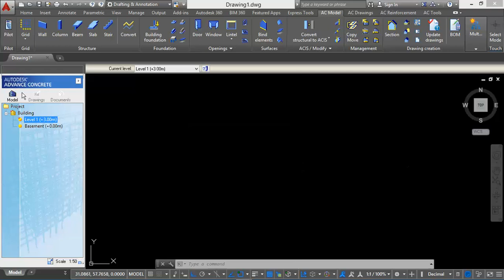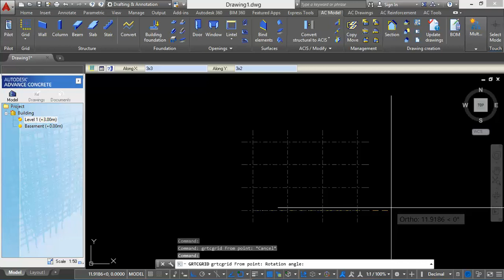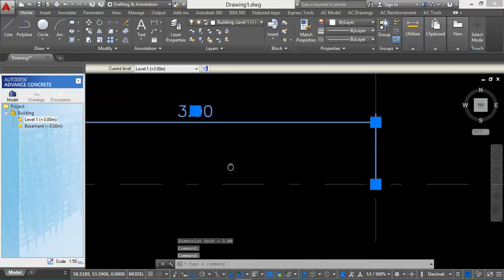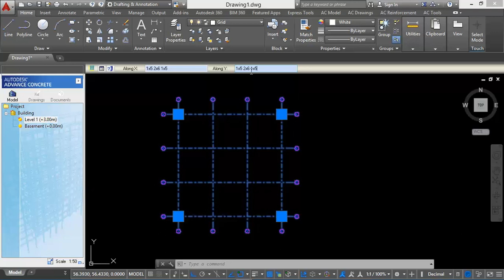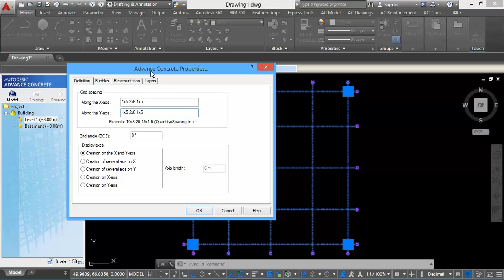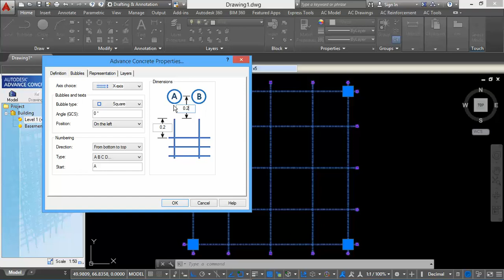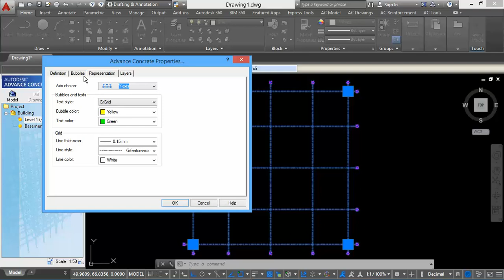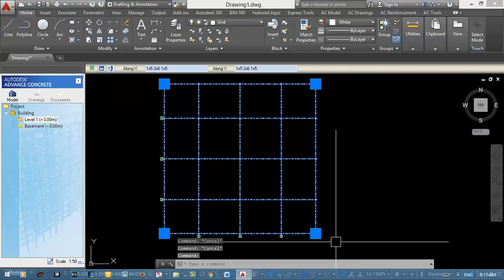Advance concrete basic of modeling Khmer 01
Advance concrete sharing as I can